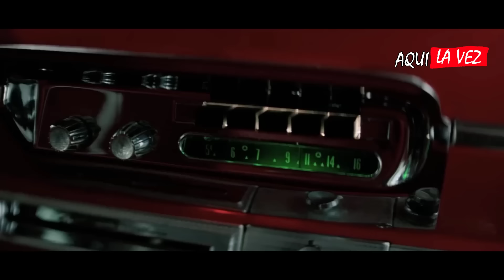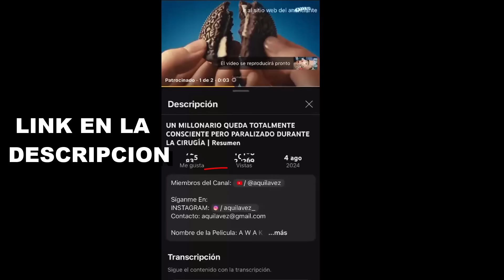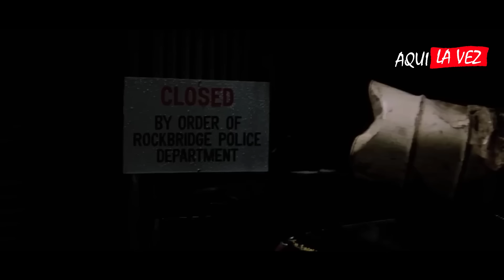Su CARRO tiene VIDA PROPIA y ES UNA CHICA y SE PONE CELOSA DE LAS NOVIAS DEL DUEÑO | Aqui La Vez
Nombre de la Pelicula: Christine (1983)